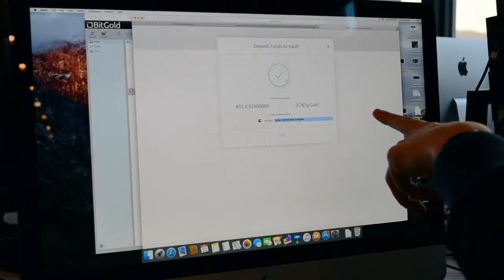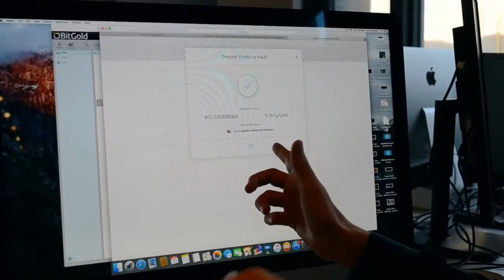Convert your Bitcoin into Real Gold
convert your Bitcoin into real, insured investment grade gold bullion? If you are holding a significant amount of digital currency in the form of bitcoin and want to sell, there are a number of things to keep in mind. Selling bitcoin can often be more complicated than buying it, but there are good reasons to do so, especially if you are considering moving those assets into gold bullion using our bitcoin exchange.